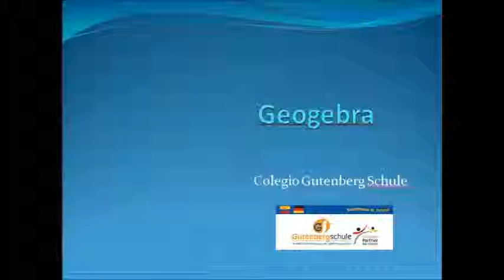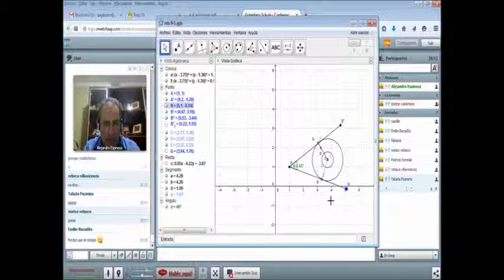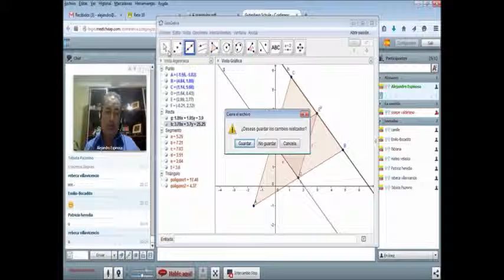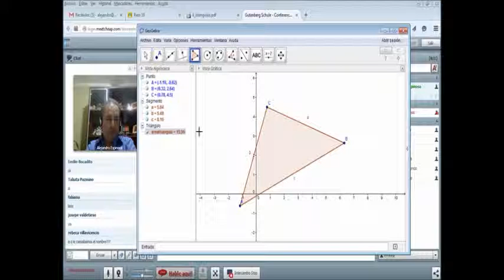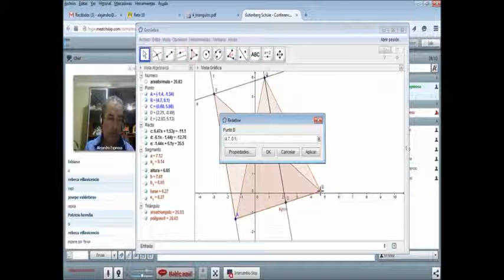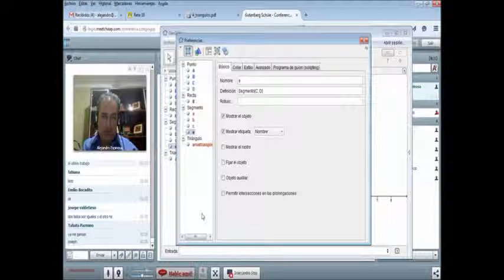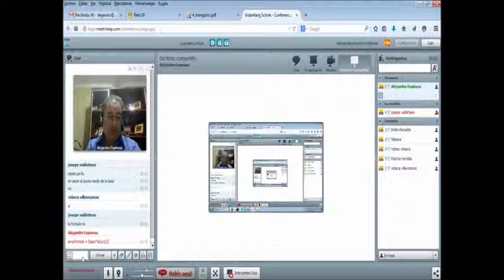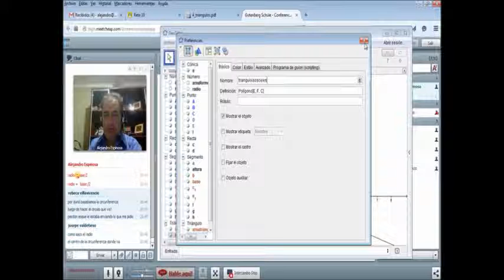geogebra 018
Curso Geogebra colegio Gutenberg Schule